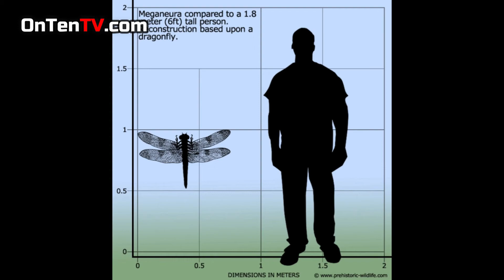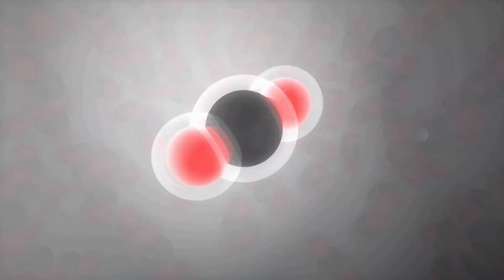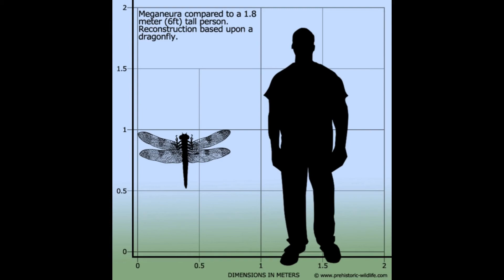What was the Biggest Insect that Lived on Earth?